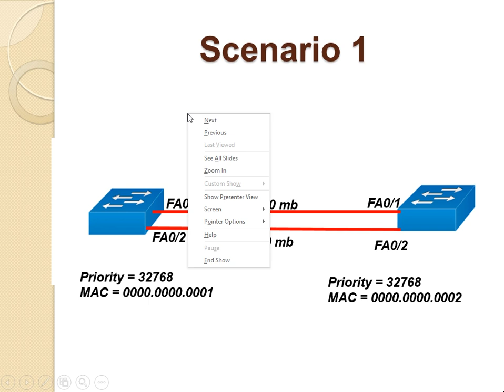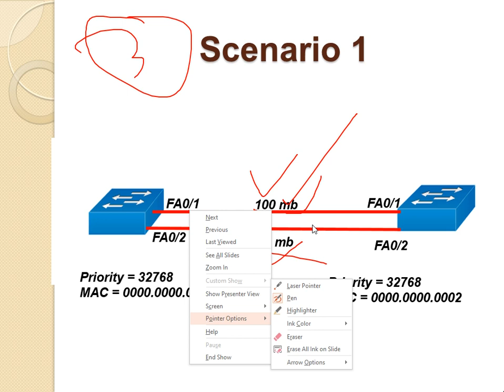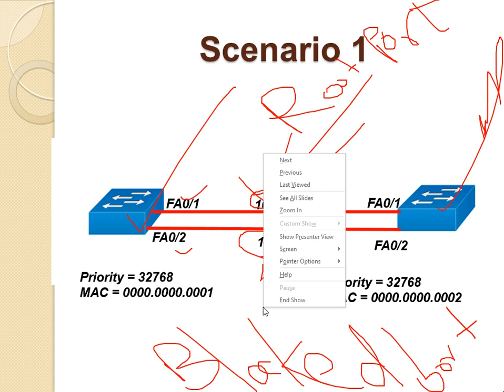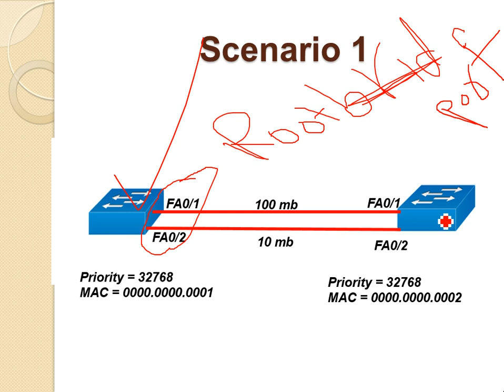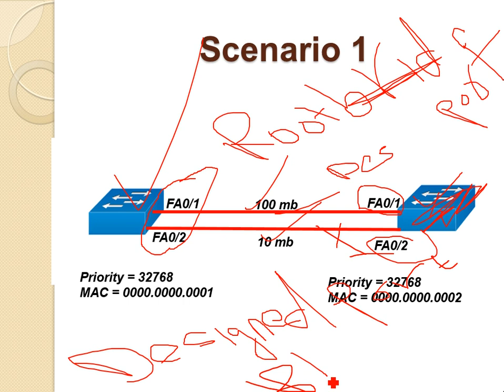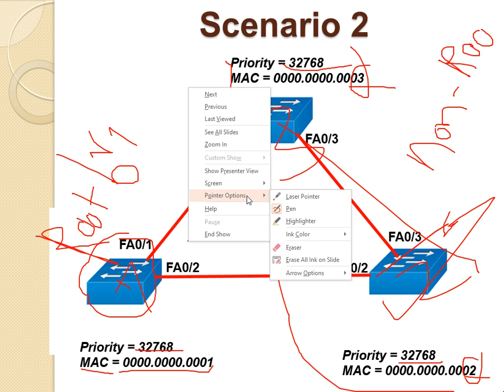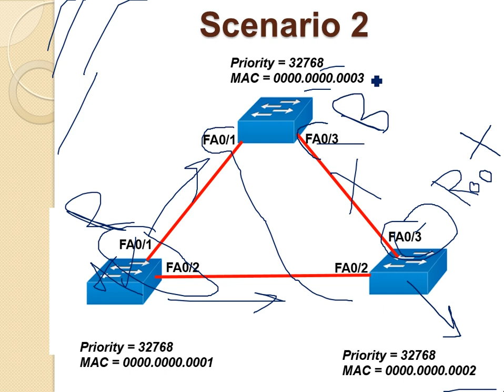Casharkii 90aad-CompTIA N+-Afsomali